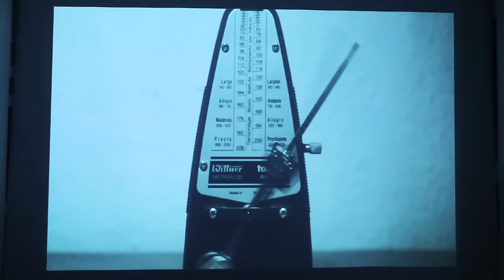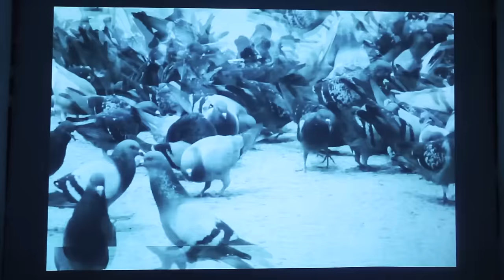LYGO - Störche (Offizielles Video)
Störche ist die erste Single aus unserem Debütalbum "Sturzflug".

Konzept & Schnitt: Lygo
Kamera: Jonas Heidebrecht
Song Produktion und Mix: von Nico Vetter

Die Sonne geht auf
wir haben uns nichts mehr zu sagen.
Ich fühl mich verbraucht
Ist doch der Anfang des Tages
nicht das Ende der Nacht,
wir haben's tausend mal gehört und erlebt.
Unser Leben geht drauf
wir haben uns nicht zu beklagen.
Wo wir gestern noch lagen
liegt ein regloses Tier.
Eine letzte Zigarette auf den dreckigen Magen

Und die Störche aus dem Süden
wie mit gebundenen Beinen
fliegen rastlos Richtung Norden
und dann muss es wohl so sein,
dass der Sommer nicht mehr weit ist
und die Tage nicht mehr grau
wieder einen Winter überstanden!

Ich werde meine Beine nicht verkaufen!
Sie haben mich lange getragen.
In meinem klapprigen Schädel die scheinbar einzige Frage
ob sie es weiter auch tun.
(Ich habe Angst zu verrosten!)
Von meinem wackligen Posten schaue ich auf und sehe die
Störche aus dem Süden

und mein Herz es atmet auf!